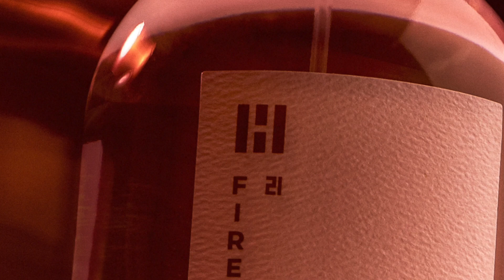10 ALTERNATIVES To Discontinued + Badly Reformulated FRAGRANCES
10 ALTERNATIVES To Discontinued + Badly Reformulated FRAGRANCES

10 ALTERNATIVES To Discontinued + Badly Reformulated FRAGRANCES

Another Alternatives Video for 10 discontinued or badly reformulated Fragrances. And if you are looking for an alternative for a discontinued or badly reformulated fragrance please also let me know that as well.

00:00 INTRO
01:17 JEAN DESPREZ BAL A VERSAILLES Civet, Resins, Tolu, Amber, Benzoin, Vanilla, Leather
at a Discount
vs
02:00 PAPILLON PERFUMERY SALOME: Castoreum, Hyrax, Cumin, Jasmine, Oakmoss, Carnation

03:17 YSL RIVE GAUCHE POUR HOMME: Lavender, Star Anise, Rosemary, Geranium, Patchouli
vs
03:54 ATHENA DE FLORE: Lavender Oakmoss, Geranium, Star Anise, Rosemary, Bergamot
for $65 Smells like YSL Rive Gauche Pour Homme

05:33 PALOMA PICASSO MINOTAURE: Fruity Notes, Tonka Beans, Aldehydes, Bergamot, Tarragon
at a Discount
vs
05:52 PARLE MOI DE PARFUM WAKE UP WORLD: Vanilla, Benzoin, Ambroxan, Green Apple

08:03 YSL POUR HOMME: Lemon, Citruses, Petitgrain, Mint, Thyme, Oakmoss, Patchouli
vs
08:43 ROJA PARFUMS SCANDAL POUR HOMME: Lemons, Lavender, Oakmoss, Ambergris, Musk

09:49 DIOR FAHRENHEIT EDT: Violet Leaves, Leather, Mandarin Orange, Nutmeg, Vetiver, Musk
at a Discount
vs
10:46 AMOUAGE PORTRAYAL MAN: Violet Leaves, Vetiver, Juniper Berries

12:03 TOM FORD VERT DE BOIS: Poplar Tree Buds, Olive Tree, Mastic Resin, Woody Notes
vs
12:45 AESOP EREMIA: Galbanum, Iris, Yuzu

13:57 BYREDO UNNAMED: Violet, Orris Root, Pink Pepper, Gin, Balsam Fir, Oakmoss
vs
14:28 ELORIA FIRE: Violet, Lime, Leather, Camellia, Nutmeg, Iris, Lemon, Amber, Rose

15:38 LOUIS VUITTON SUN SONG: Citron, Orange Blossom, Musk
vs
16:02 THALIA SODI LIQUID SUN: Neroli, Mandarin Leaf, Frangipani, Solar Notes, Orange Blossom
at a Discount

17:24 TOM FORD OUD MINERALE: Sea Salt, Sea Notes, Seaweed, Oud, Ambergris, Pink Pepper
vs
18:13 IMAGINARY AUTHORS WHISPERED MYTHS: Cambodian Oud, Melons, Cedar, Ambrette

19:15 VAN CLEEF & ARPELS MIDNIGHT IN PARIS: Leather, Tonka, Tea, Incense, Benzoin, Almonds, Amber, Mate, Rosemary, LOTV, Bergamot
vs
19:48 PRADA LUNA ROSSA BLACK: Tonka, Amber, Musk, Angelica, Patchouli, Bergamot

BONUS:
21:21 GUCCI POUR HOMME 2003: Incense, Cedar, Papyrus, Ginger, Pink Pepper, Leather, Amber
vs
21:41 BENTLEY FOR MEN ABSOLUTE: Cedar, Olibanum, Pink Pepper, Papyrus, Oud, Sandalwood
at a Discount

The views and opinions on the Fragrances I discussed today are all my own. If you're curious to try any of the Fragrances I discussed in today's video please buy or obtain samples prior to purchasing a full bottle. Fragrances I like you might not like and vice versa, so I cannot guarantee you will react to the Fragrances I discuss on my channel as I have.